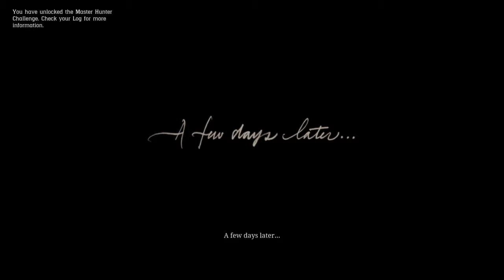Red Dead Redemption 2 walkthrough Gameplay part 2